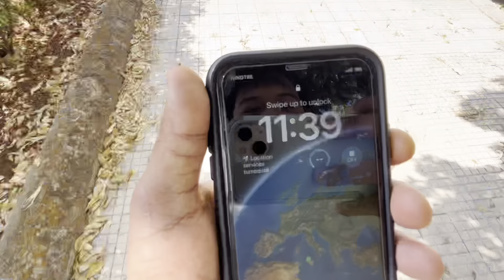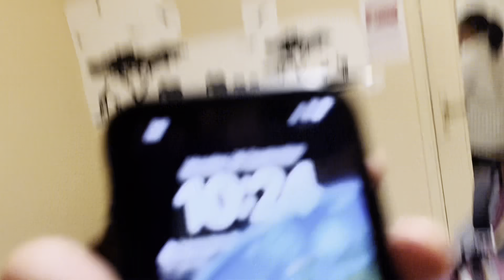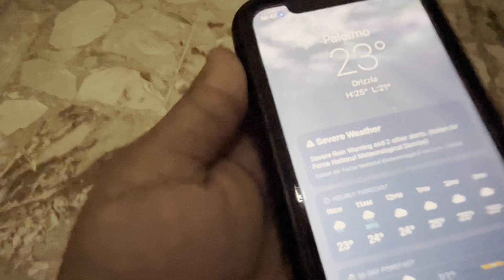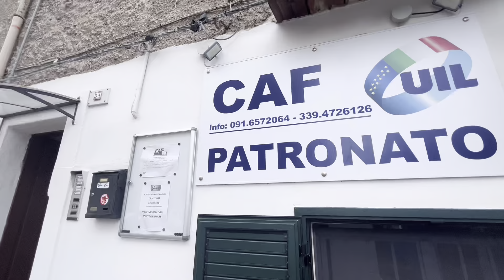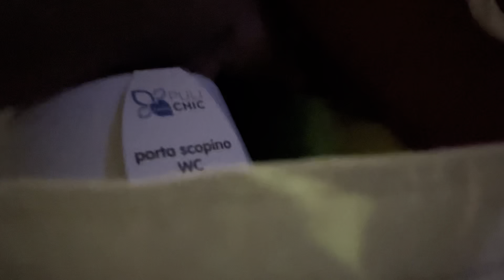Finally got the house 🏡 after struggling so much 🥹